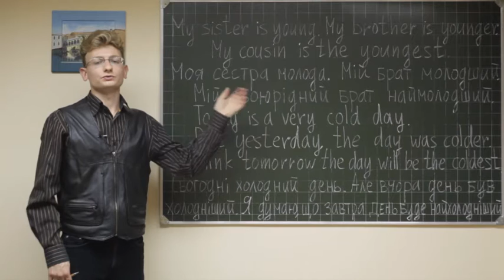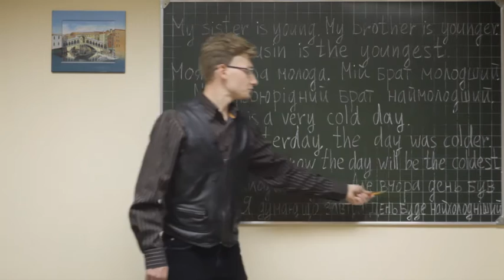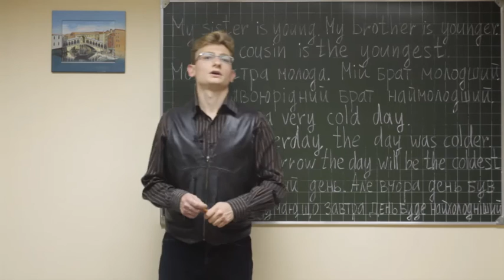Eng gramm board ukr 58